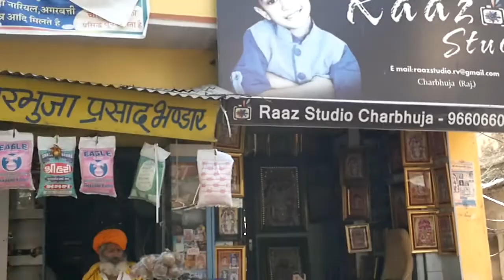Sri Charbhuja ji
Charbhujaji Mandir is dedicated to Lord Sri Krishna in a small town of Garbhor, Rajasthan. Temple fully made-up of marble stone. The picturesque hall in 1st floor of the temple is awesome.